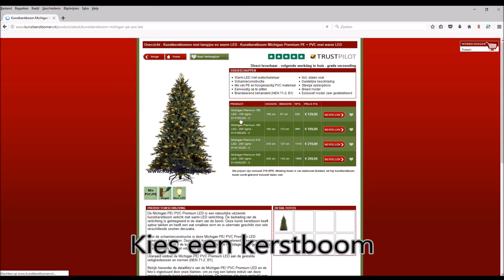Royal Christmas - Webshop - Bestelproces Desktop - Nederlands